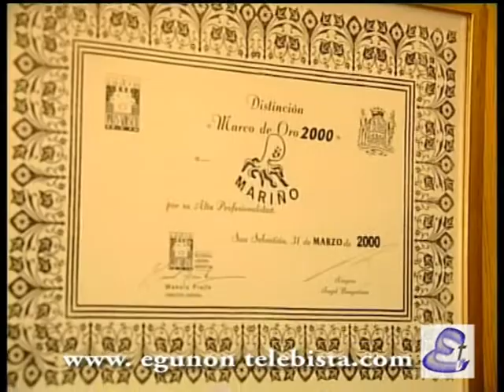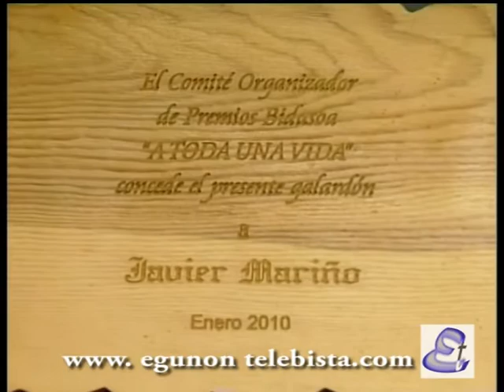Entrevista a Javier Mariño Pte C D Mariño de Irún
EGUNON TELEBISTA.COM, entrevista a Javier Mariño; Pte. del C.D. MARIÑO de Fútbol en Irún.